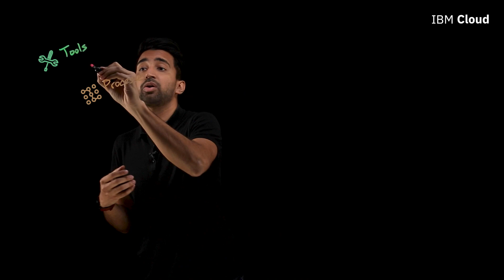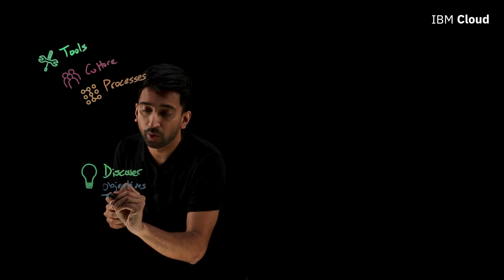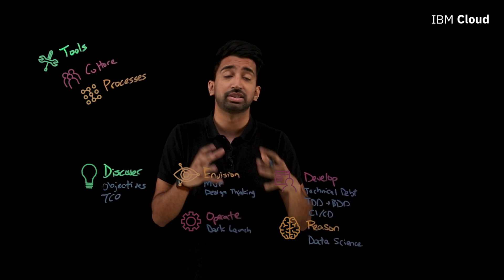Modernize apps with IBM Garage Methodology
With the rise of cloud computing there has been more and more companies starting to modernize their legacy applications to the cloud, but this often comes with many paint points. Having the right approach to digitally transform your business is paramount.

In this lightboard video, Sai Vennam with IBM Cloud, breaks down the 6 facets that make up IBM the Garage Methodology and these approaches can be a useful for any organization looking to modernize their legacy applications.

Chapters
0:00 - Intro
0:28 - Adopting tools, processes, and culture in your digital transformation
1:29 - Discover objectives
2:27 - Envision and identify solutions
3:37 - Develop quality code
5:22 - Reason and infusing AI into your business processes
6:22 - Operate and new modern strategies
7:41 - Learn and retrospect from processes instill
8:43 - IBM Garage Methodology wrap-up